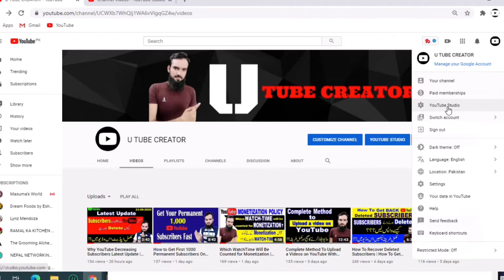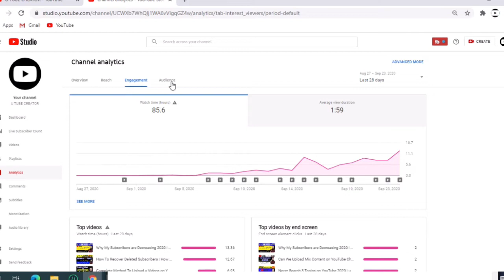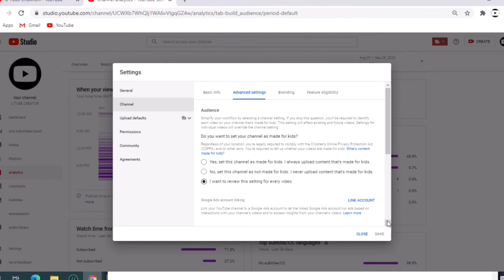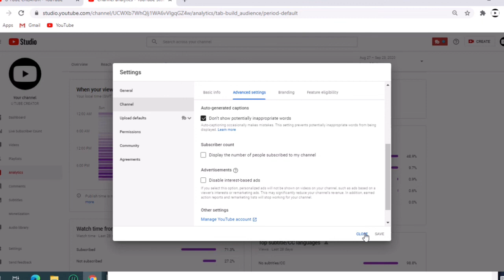What is The Best Time to Upload a YouTube Video | exact creator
Hello Friends,
In this video you will learn that what is the best time to post and upload a video on YouTube. It is explained in brief and also in this video you will how to hide subscribers on YouTube channel. Watch it till ends because it contain very useful tips to grow views and audience retnetion on videos.